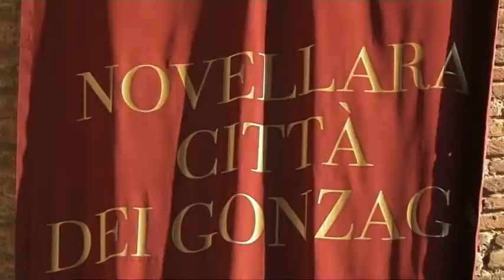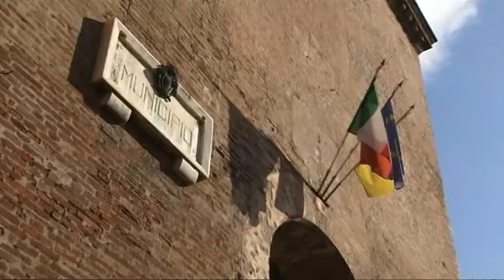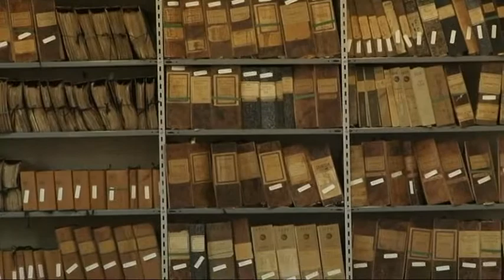Cittaslow Novellara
Il video è stato realizzato dalla Provincia di Reggio con CINEMA&TV cinevideoproduzioni